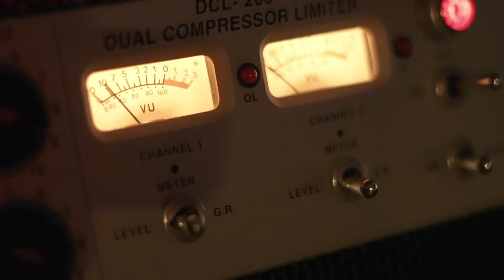Ep. 59: 7 Common Gig Mistakes Musicians Make (And How to Avoid Them)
Ever felt like your gigs aren’t landing quite like you hoped? Maybe the soundcheck goes sideways, or you’re scrambling with load-out while juggling merch and keeping the venue happy. In this episode of Secrets from the Scene, my co-host Max Greene and I are tackling exactly these pain points, covering the seven most common gig mistakes bands make—and how to steer clear of them!

Here’s what we cover:
- Effective Communication: How to keep venues and other bands in the loop for smooth collaborations.
- Streamlined Load-In and Load-Out: Tips for making this process quicker and easier.
- Pro Sound Checks: The right way to prep for a great-sounding set.
- Event Etiquette: Essential dos and don’ts for navigating your gig like a pro.
- Merch Booth Mastery: How to set up a merch booth that connects with fans and boosts sales.

With real-life examples and practical advice, we’re sharing insights to help you boost your professionalism, streamline your setup, and build solid relationships in the music scene.

00:00 Introduction and Host Welcome
00:50 Common Mistakes Bands Make at Gigs
02:06 Mistake #1: Failure to Communicate with the Venue
03:25 Stage Plot and Load-in Details
06:16 Payment and Time Slot Arrangements
10:20 Mistake #2: Lack of Communication with Other Bands
11:46 Promoting the Show and Sharing Gear
16:08 Mistake #3: Load-in problems
21:08 Mistake #4: Soundcheck confusion
24:36 Optimizing Stage Volume for Better Sound
26:04 Communicating with the Sound Person
32:13 Mistake #5: Mind Your Manners
39:22 Mistake #6: Merch Booth is Poorly Run
46:14 Mistake #7: Closing Time - Effective Load-Out Strategies
50:22 Conclusion and Final Thoughts

📷 Connect on Instagram: @secretsfromthescene
🕺 Connect on TikTok: @secretsfromthescene